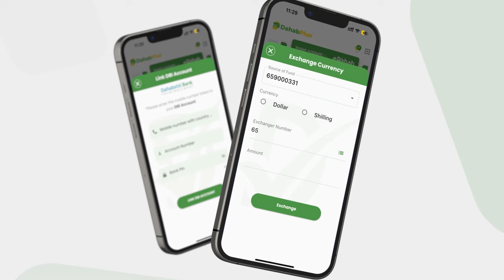Madaxweyne Ruto oo heshiisiinaya Xasan Sheekh iyo Abiy Axmed.